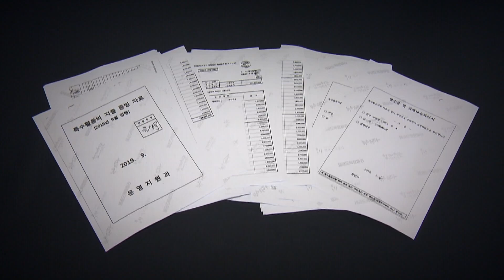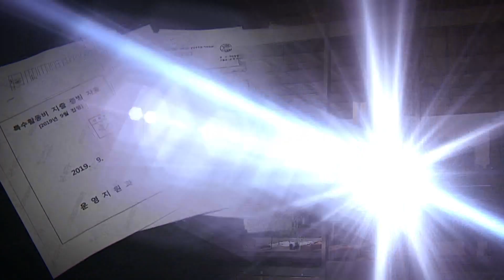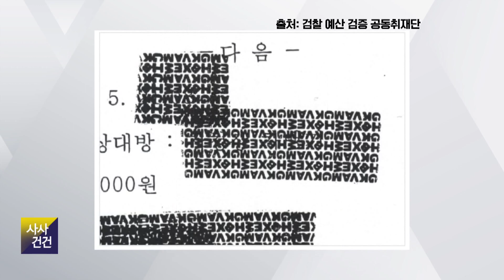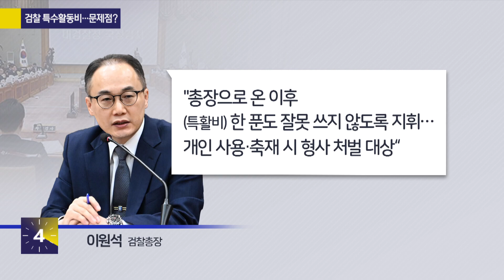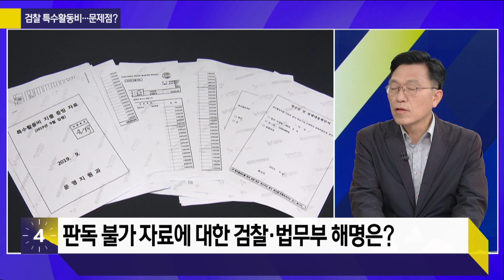[사사건건] 검찰, 특활비로 공기청정기 빌렸다?! (하승수/ 변호사)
▶사사건건 플러스
= 하승수/ 변호사
검찰 특활비 사태... 어디까지 왔나?

[KBS 사사건건] 홈페이지